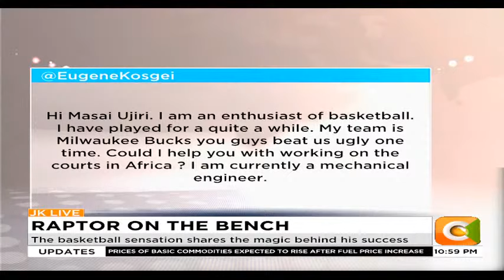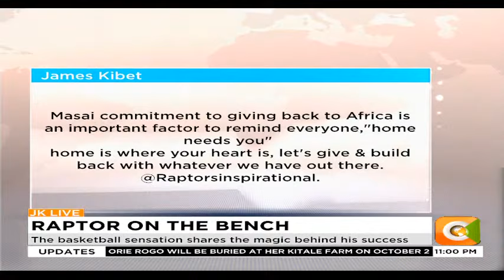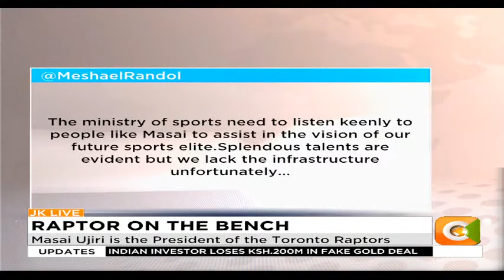| JKLive | NBA’s Toronto Raptors President Masai Ujiri on the Bench [Part 2]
Masai Ujiri is the President of the Toronto Raptors
The basketball sensation shares the magic behind his success
Masai shares his dreams of getting more African players into the NBA